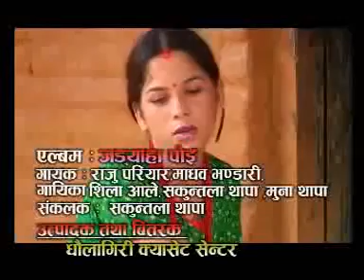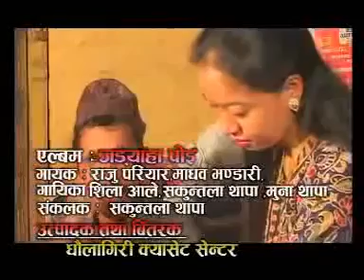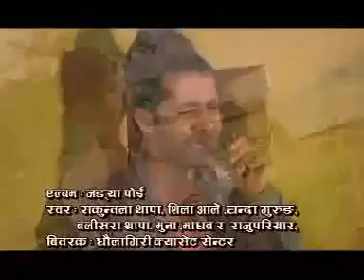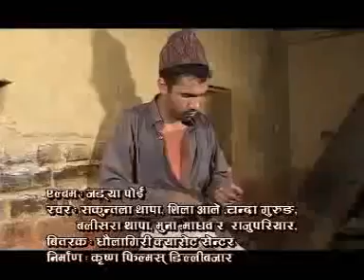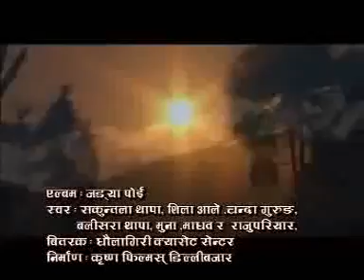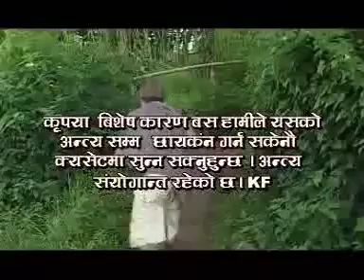Raju Pariyar,Madhav Bhandari,Shila Ale,Sakuntala Thapa,Muna Thapa - Jadhya Poi | Teej Song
Teej Song "Jadhya Poi"
Album : Jadhya Poi
Singers : Raju Pariyar,Madhav Bhandari,Shila Ale,Sakuntala Thapa,Muna Thapa
Lyrics : Sakuntala Thapa
Copyright to this video is provided by "Dhaulagiri Cassette Center"